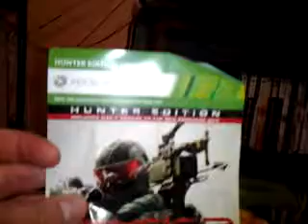Game Stop Dumpster Diving 21: Grand Theft Scotto IV For Xbox?